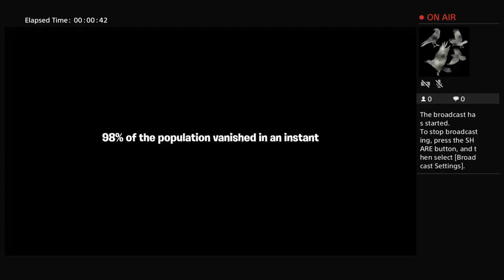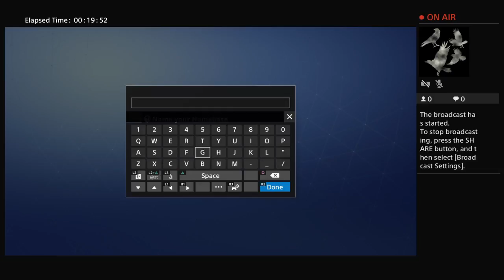Bantay bata 163